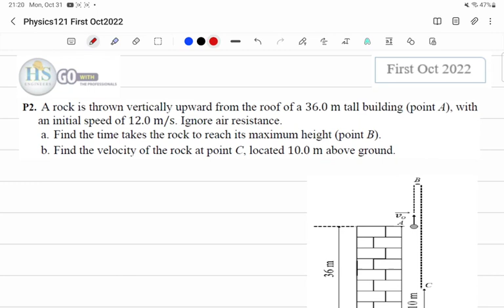11 Physics121 CH02 Free Falling First Oct2022 P2